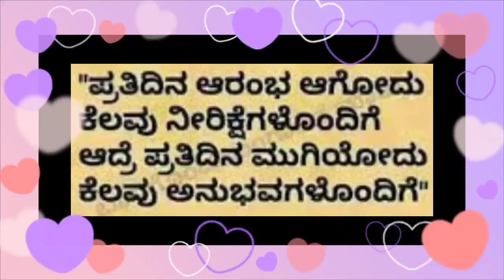friend mehendi and marriage function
music credit